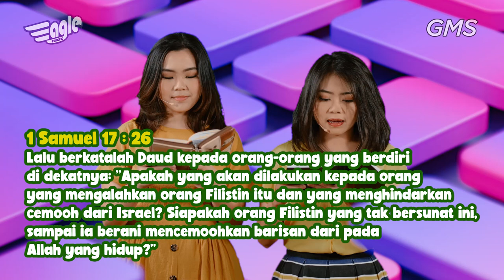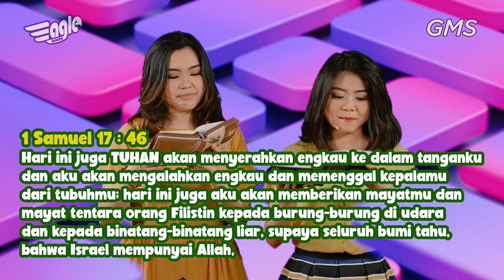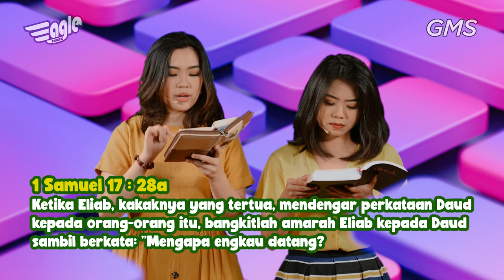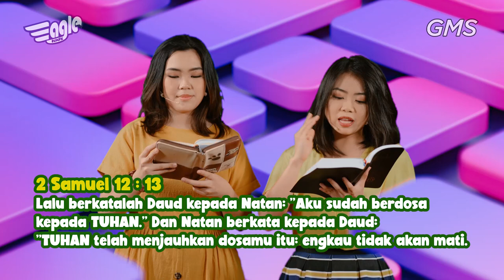EAGLEKIDZ VOLTAGE 14 Maret 2021